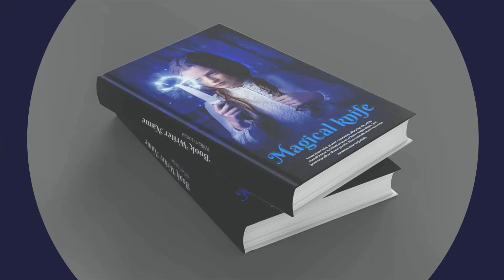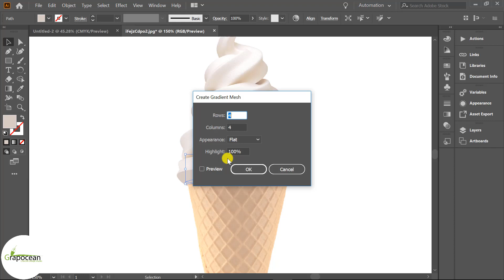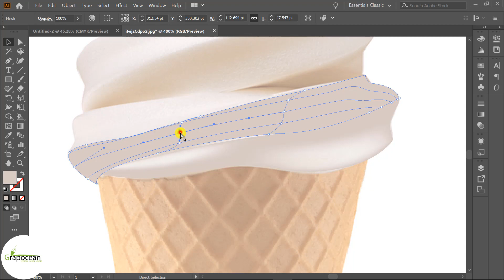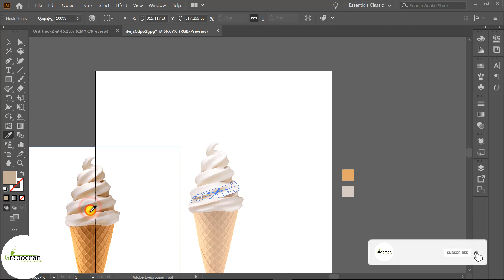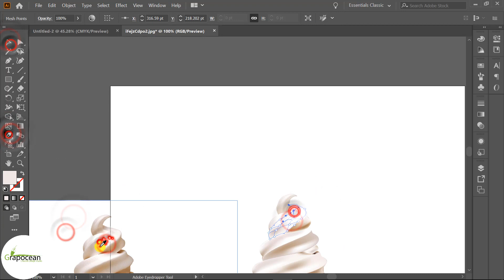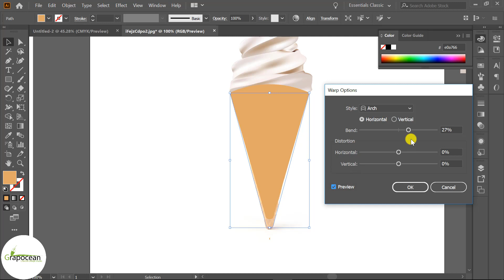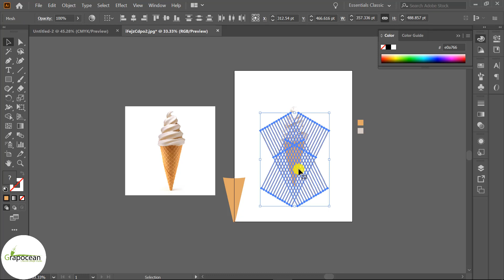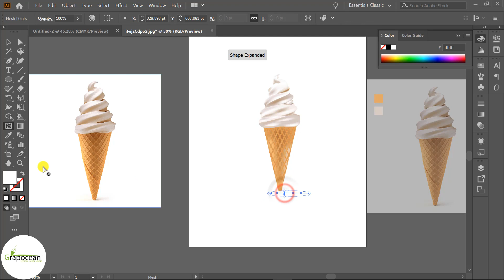Adobe Illustrator | How To Use Mesh Tool and Create a Vector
~~~Tutorial stock Files link ~~~

This tutorial is about making 3d vector from images in Adobe Illustrator CC. In this tutorial, I will show you step by step how to create 3d ice cream in Adobe Illustrator. Try to watch my all tutorials.